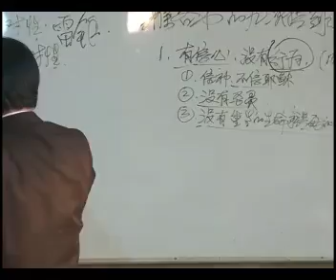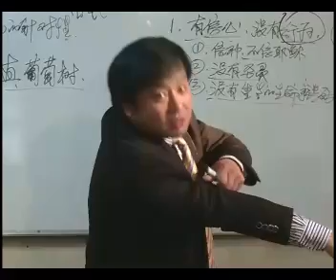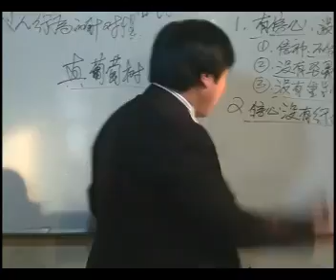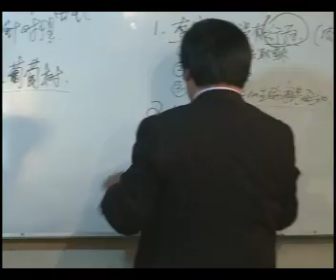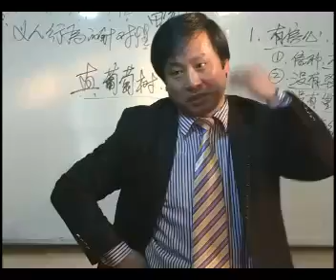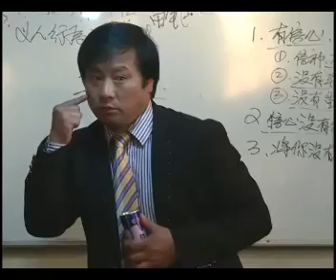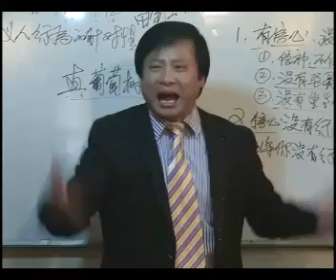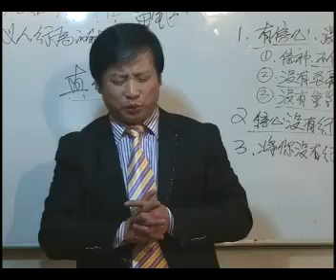《圣经话语的针对性》第36讲《义人行为的针对性》（6）王月皓弟兄 山东禹城马聂 2012年11月24日